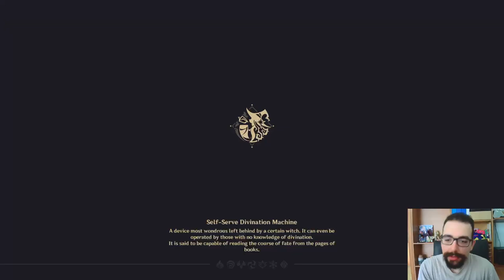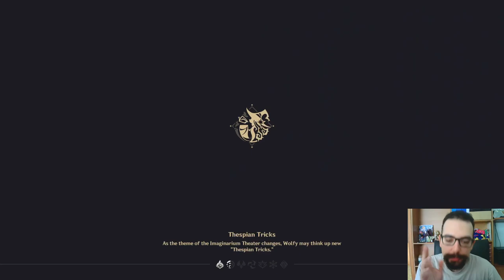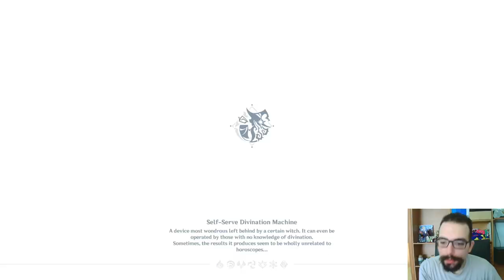Genshin Impact #7°: WOLFY è una MASCOTTE ADORABILE!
Buon Godo day a tutti voi, oggi continueremo il nostro viaggio, nel fantastico mondo di Genshin Impact! In questo video proveremo per la prima volta, la nuova modalità chiamata "Imaginarium Theater". In questa modalità affronteremo numerose battaglie, e per fare questo ci serviranno molti personaggi livellati per bene. Questo perchè possiamo usare un personaggio in battaglia solo due volte, poi dobbiamo usare un personaggio diverso per la prossima battaglia. In tutto questo possiamo avere anche dei bonus, ma la particolarità è che ogni stagione di questo evento, si possono usare solo determinati elementi prestabiliti. Nel complesso una modalità molto carina, che possiede anche una mascotte veramente adorabile, chiamata Wolfy! Vi ringrazio per il supporto, che il Godo sia con voi, e ci vediamo presto!

0:00 : Introduzione
3:00 : Imaginarium Theater Prima Parte
7:40 : Imaginarium Theater Seconda Parte
13:50 : Imaginarium Theater Terza Parte
16:40 : Imaginarium Theater Finale
18:00 : Finale & Saluti